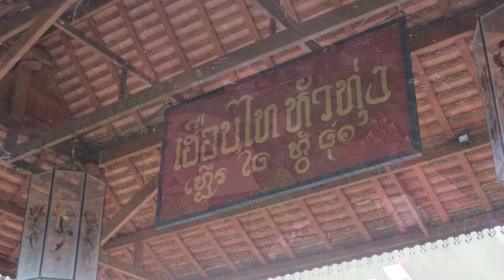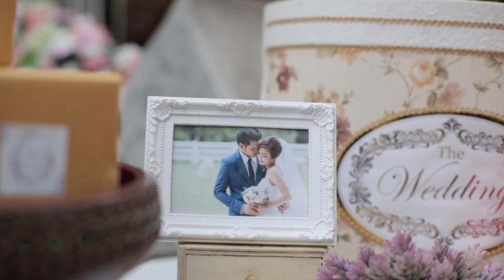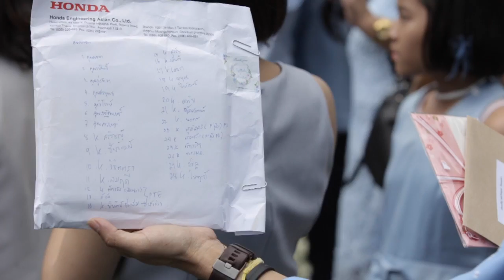Bow-Thep Wedding Ceremony 18.Dec.2016 (Full-edit)